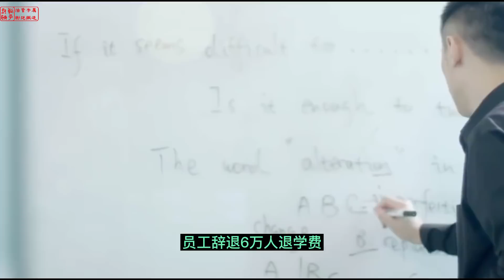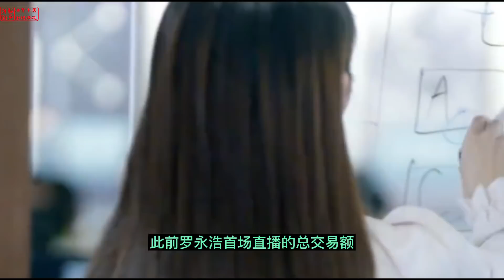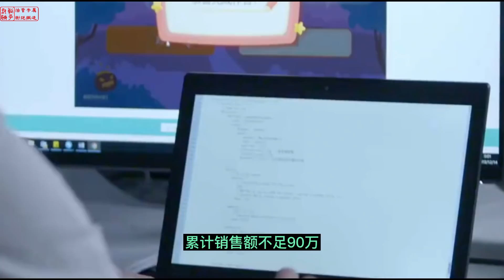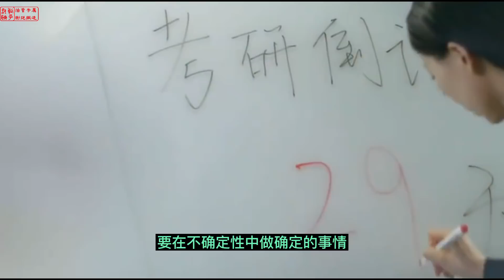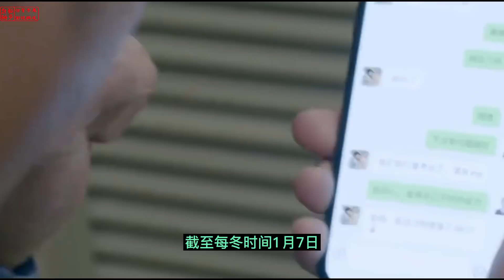新东方年终辞退6万民职工||中国企业家之宿命||躺平叔聊新东方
新东方辞退6万名员工，中国企业家的宿命，1月10日， 俞敏洪发文《边探索、边学习》回应新东方辞退6万员工。俞敏洪在表示：“事业就是这样，一旦有了开头，就不可能轻松结束曾经有人建议我一次性把新东方关掉，但那是不可能、不现实的事情”目前，新东方留存下来的员工老师还有5万名左右。让大家有个好工作，也是管理者需要承担的使命和责任近日，俞敏洪称新东方遭到太多变故，营收减少80%、员工辞退6万人。企查查App显示，自2021年7月以来，新东方已成立89家公司，平均每2天成立一家新公司，新公司经营范围包括互联网直播服务、文具销售、销售食用农产品等